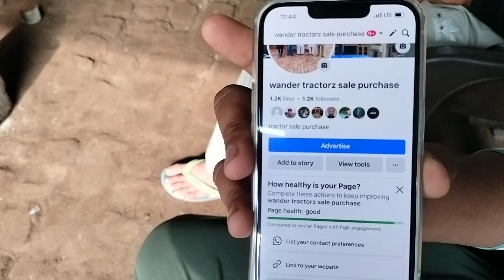November 30, 2023